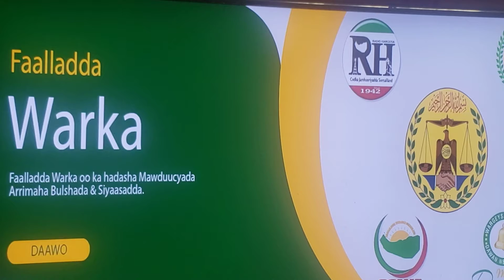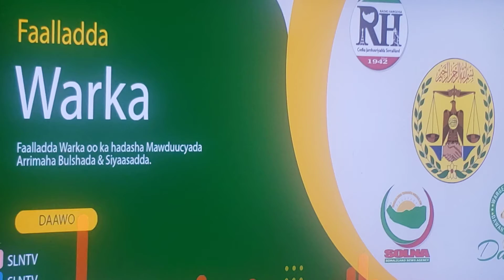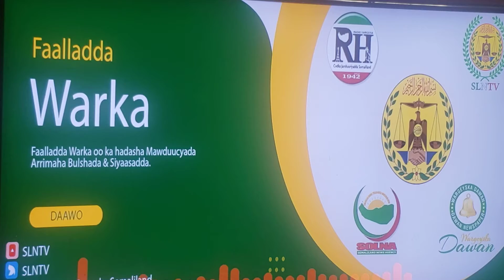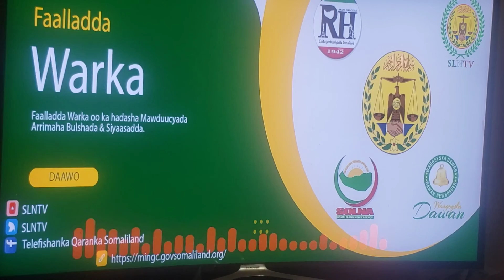Maamulka Farmajo Ee Muqdisho 0o Ka Xumaaday Guusha Somaliland ee Diblomasiyeed Ee Beesha Caalamka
Somaliland in the world Stage has done So well in terms of Democracy ,Security & Diplomacy.
Everyone wanted a piece of the Geopolitical Syategic location of the Somaliland Republic.